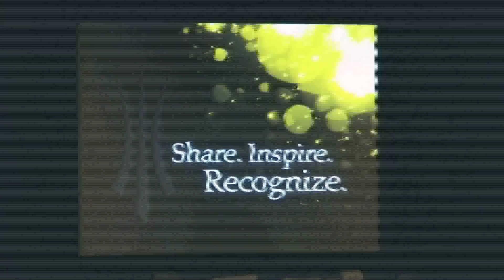Pillar Community Innovation Awards 2012 Streeters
Video by Western University Student, Bryan Gold, capturing moments and some guest reactions at the 2012 Pillar Community Innovation Awards